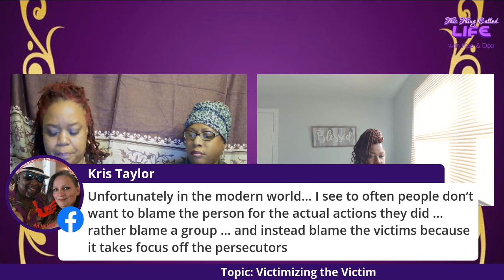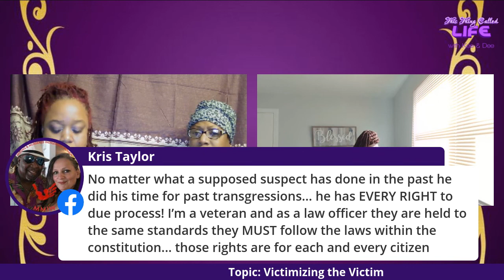Victimizing the Victim with guest panelist Annette Harris